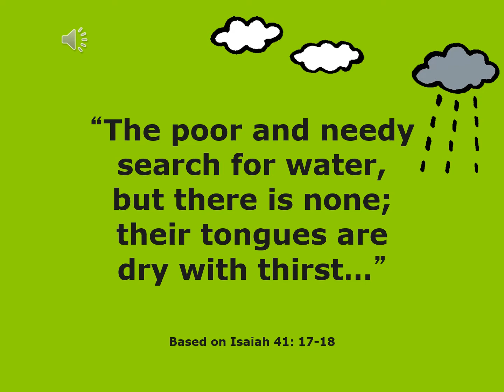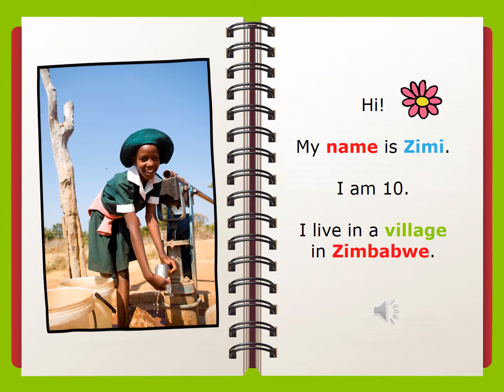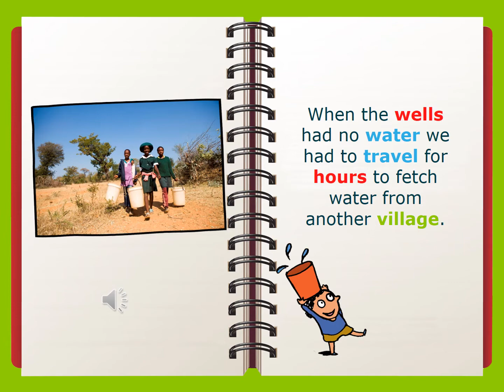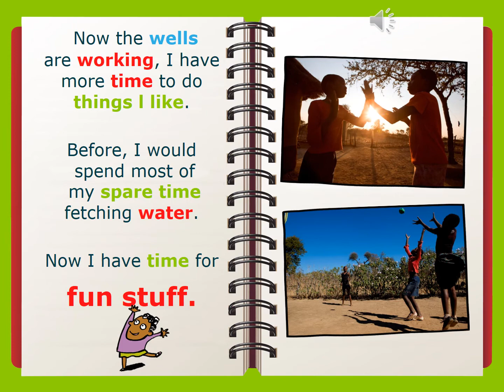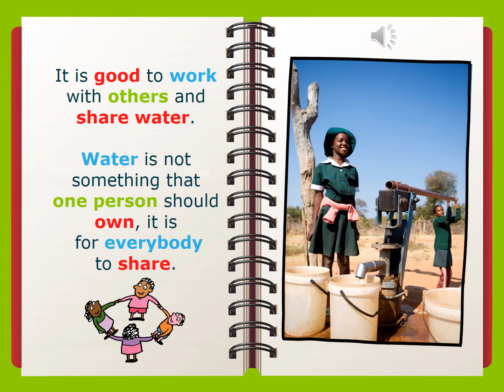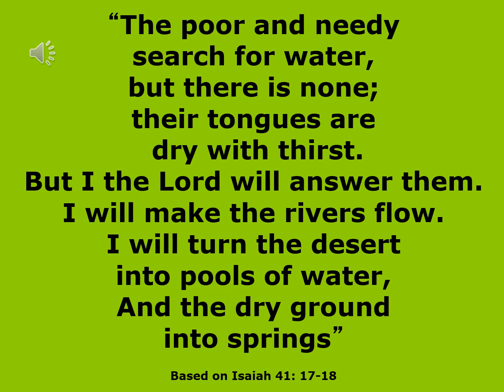Treasures- Water Lesson